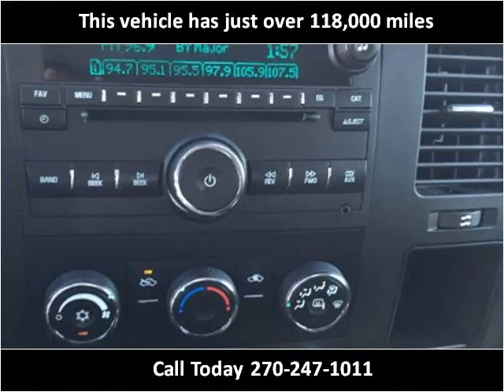2009 GMC Sierra 1500 Used Cars Mayfield KY